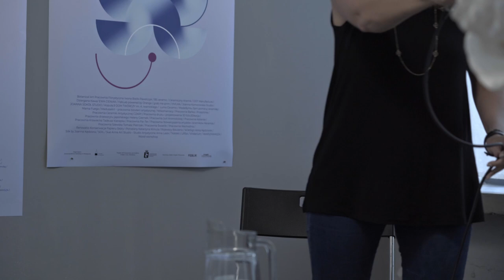NOC RZEMIOSŁA 2023 / Warszawski Festiwal Warsztatów Rzemieślniczych / PANEL DYSKUSYJNY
NOC RZEMIOSŁA 2023 / PANEL DYSKUSYJNY

Podczas tegorocznego panelu podęliśmy temat transferu wiedzy i umiejętności w relacji mistrz-uczeń, konfrontacji ze sobą różnych perspektyw kształcenia zawodowego rzemieślnika i łączenia tradycji ze współczesnością. W dyskusji nad relacją tradycyjnych rzemieślników i nowego rzemiosła od lat przewijają się wątki społeczne, kulturowe i osobiste, na które nakładają się perspektywy powrotu do ręcznej wytwórczości jako naturalnego sposobu działania przeszłych pokoleń.

Jakie szanse i jakie wyzwania pojawiają się współcześnie przed rzemieślnikami starszego i młodszego pokolenia?
Gdzie przecinają się ich drogi zawodowe?
Czemu służy obecnie promocja ręcznej wytwórczości?

Do refleksji nad zdobywaniem fachu rzemieślniczego zaprosiliśmy Tadeusza Kierepkę – wybitnego krawca z 62-letnim doświadczeniem, Julię Kromolicką – projektantkę i propagatroka upcyclingu oraz Monikę Trypuz – artystkę wizualną, wykorzystującą twórczo rozwinięty perebor (lubelski ornament tkacki) w celu kreacji istotnych znaczeniowo i kulturowo ubrań.

Projekt został dofinansowany ze środków Urzędu m.st. Warszawy

Wideo: Projekt Pracownie